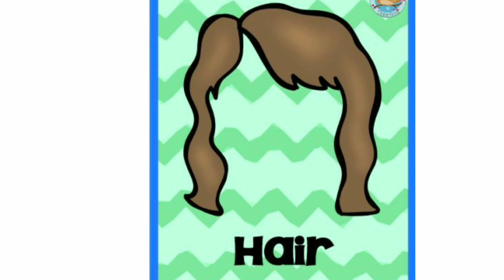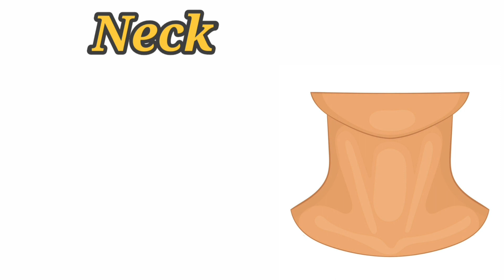Name of body parts.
Little Learners Zone #